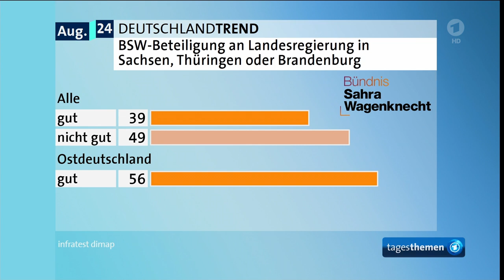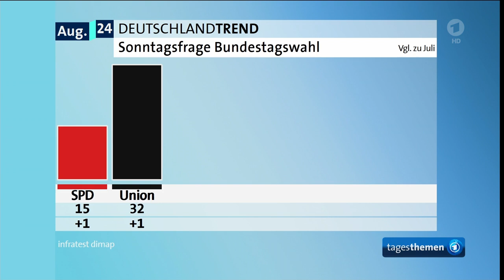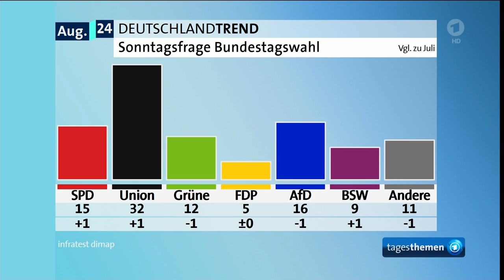Eine neue Partei